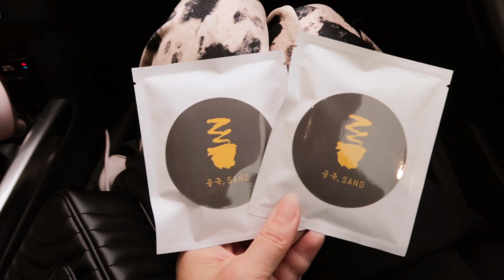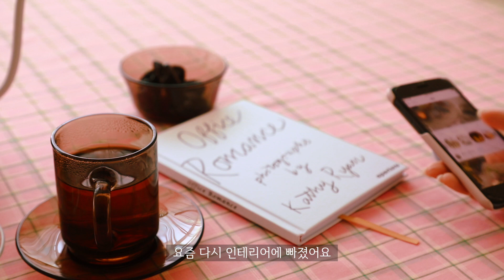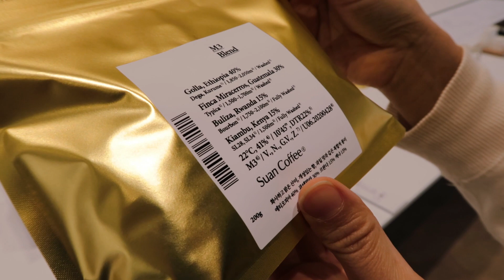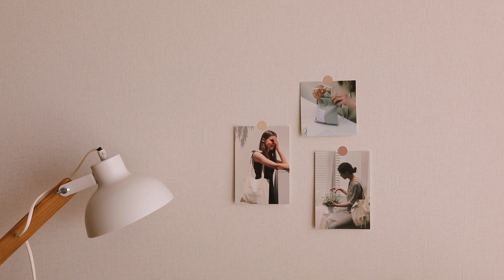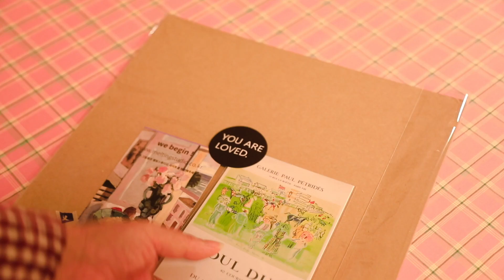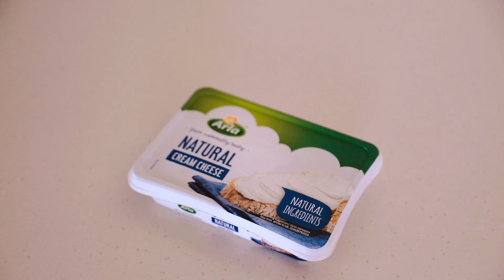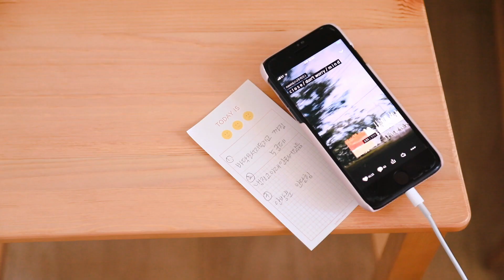SUB) vlog 홈카페_아보카도 토스트해먹기_집순이 소품하울하고 카페 놀러가는 일상 | 동래 수안커피 | 부평깡통시장,스완양분식 | 코지테이블,킴스콜렉트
Likes and comments are great for me

영상과 관련이 없거나 악의적인 댓글은 삭제합니다. 양해 부탁드립니다
Delete unrelated or malicious comments related to the video.

🌸자막제작 subtitles_도움주실분을 기다립니다
waiting for you to participate in the production of subtitles

📷 camera
집촬영 At home : canon 5dmark4
밖촬영 outside :  canon g7mark2
                             iPhone8

코지테이블 테라조 디저트 플레이트 카페 브런치 접시

코지테이블 카페 플라워 라탄 코스터 나무 컵받침

코지테이블 벤자민 매트 컬러 카페 머그컵

( 위의 제품들은 직접 구입했습니다
영상에 나오는 마켓비 가구 일부분은 무료제공 받았습니다 )

안녕하세요
오늘은 집에서 소품하울하고
홈카페를 즐기며 보내는 일상과
외출해서 카페도가고 맛있는것도 먹고
재밌는 구경도 하는 일상을 담아봤습니다

즐감하셨으면 좋겠어요
오늘도 긴시간 함께 해주셔서 감사합니다

music
사운드클라우드
Le Gang